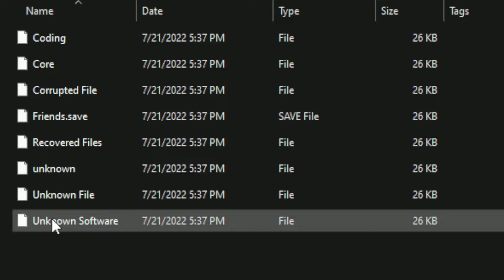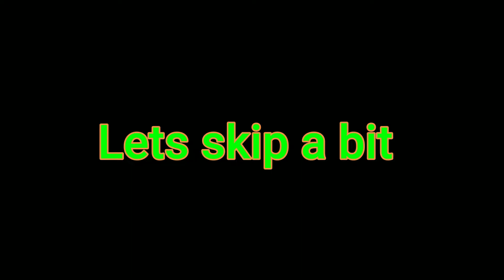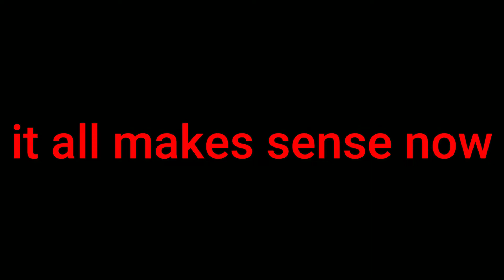Glitcherr Freddy (FNaF Roblox Season 5 Ep 6)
@Banana butt